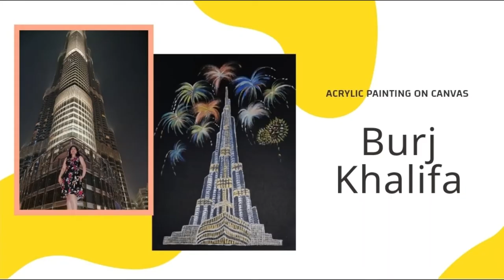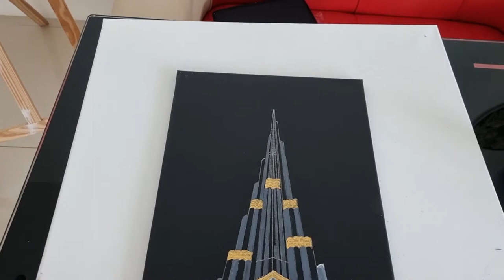Acrylic painting on Black Canvas Gold & Silver Colors - Burj khalifa Dubai fireworks New year 2021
Acrylic painting on Black Canvas using Gold & Silver Colors - Burj khalifa fireworks New year 2021.

The Burj Khalifa known as the Burj Dubai prior to its inauguration in 2010, is a skyscraper in Dubai, United Arab Emirates. With a total height of 829.8 m (2,722 ft), just over half a mile and a roof height (excluding antenna, but including a 244 m spire of 828 m (2,717 ft), the Burj Khalifa has been the tallest structure and building in the world since its topping out in 2009, supplanting Taipei 101, the previous holder of that status.

Acrylic Colors used by Camlin Kokuyo as below:-
Viridian Hue
Lemon Yellow
Yellow Ochre
Titanium White
Cadmium Yellow Medium
Blue Hue
Yellow Hue
Crimson Lake
Prussian Blue
Burnt Sienna
Sap Green
Hooker's Green Deep
Burnt Umber
Black
UltramarineBlue
Purple
Grey

Thank you to my teachers, Family & best friends for Support & inspiration.

Copyright info:  Videos produced by Artistsharmi are intended for private use only. Please do not alter, remove watermarks, re-upload or otherwise change the original video.  If you would like to sell your painting from this painting tutorial please include a reference on the back "Original tutorial by Artistsharmi"